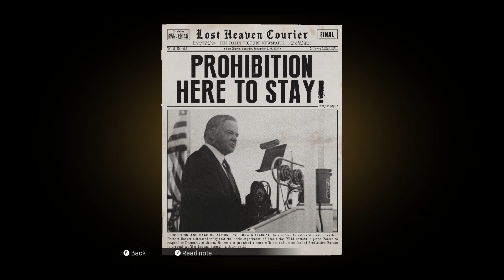There's a GUN in my cannoli? (Mafia Definitive Edition) Ep.2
What the friggin frig is goin on ova hear??

PC Specs
CPU: yuh motha
GPU: yuh sista
RAM: yuh scumbag brotha
MB: my god its yuh fatha